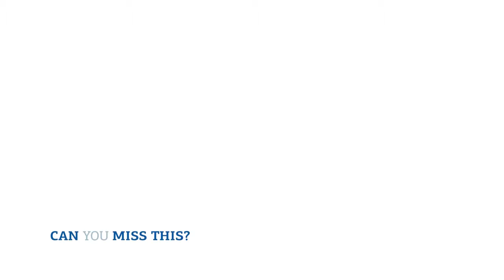Divine Mountains - Macedonia Greece